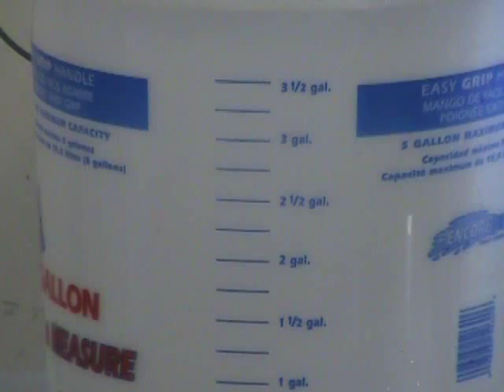FLUJO DE FLUIDOS - CAIDA DE PRESION EN TUBERIAS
La presión es la fuerza inoulsora que permite a un fluido desplazarce por una tubería, la cual se va consumiendo a medida que el fluido avanza en su recorrido